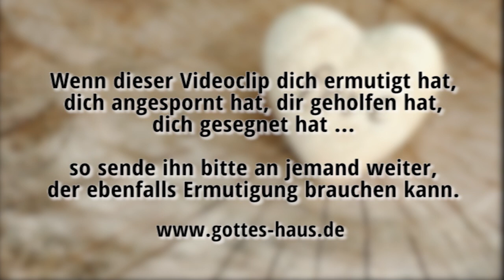Die Niedergeschlagenen aufrichten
Wir bezeichnen unsere Arbeit bei Gottes Haus als „Ermutigungsdienst". Weshalb? In einem geistlichen Bild sahen wir einst ein riesiges Schlachtfeld. Überall auf dem Gelände verteilt, waren zusammengekauerte Menschen zu sehen, die auf dem Boden hockten. Sie waren im wahrsten Sinne des Wortes niedergeschlagen.

Diese Menschen -- es waren Christen -- hatten die Waffen gestreckt. Sie lagen direkt um sie herum. Besiegt und niedergeschlagen kauerten sie dort wie ein Häufchen Elend und blickten nach unten.
Wir gingen zu ihnen hin, ermutigten sie, auf den Herrn zu schauen, sich wieder aufzurichten, die Waffen wieder zu ergreifen und neu in Position zu kommen.

Gilt dieses Bild auch für dich? Du kannst jederzeit aufstehen und in dem dir verordneten Lauf weitergehen. Bleib nicht besiegt irgendwo hocken. Das ist nicht das, was Gott für dich geplant hat. Mit Jesus an deiner Seite kannst du deinen Herausforderungen gegenübertreten und die scheinbar so unüberwindlichen Schwierigkeiten meistern. Du kannst dich mit seiner Hilfe aufrichten und wieder ganz neu starten. Geh weiter -- jetzt, hier und heute!

Habe ich dir nicht geboten: Sei stark und mutig? Erschrick nicht und fürchte dich nicht! Denn mit dir ist der HERR, dein Gott, wo immer du gehst.
Josua 1,9